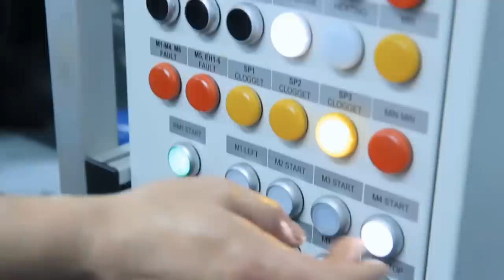The Expanse's Evil Asian Space Yacht Luxury Ship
Today we're back to covering the ships of The Expanse. Next up is Jules Pierre Mao's epic space yacht, the Guanshiyin.